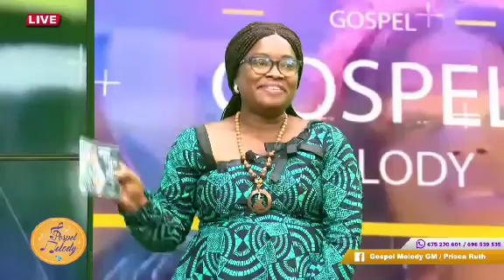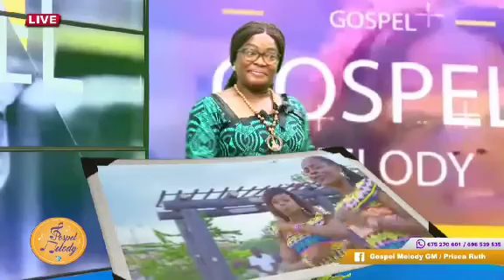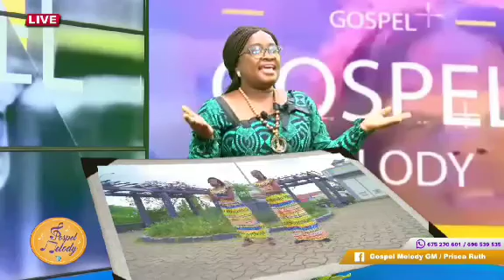Mariel De Sion on Gospel Melody